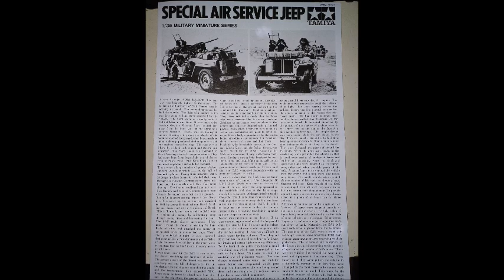BRITISH SPECIAL AIR SERVICE JEEP (1-35)